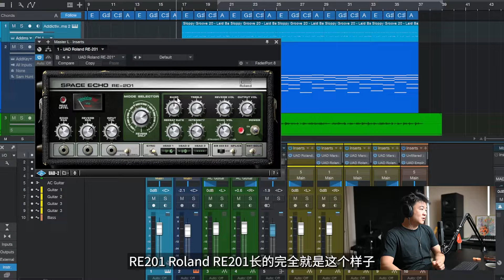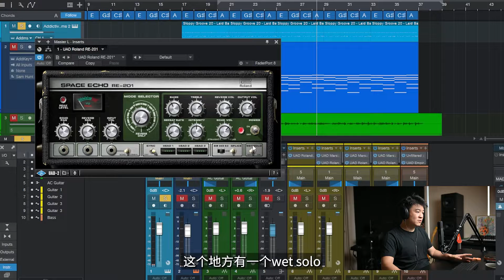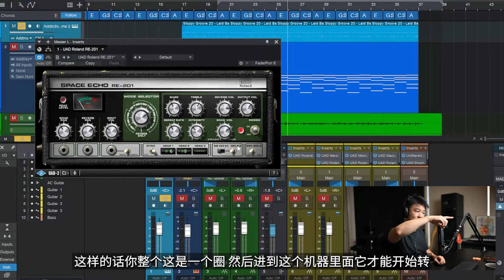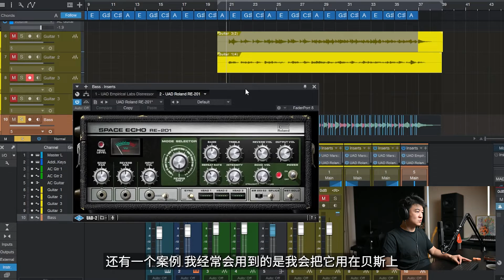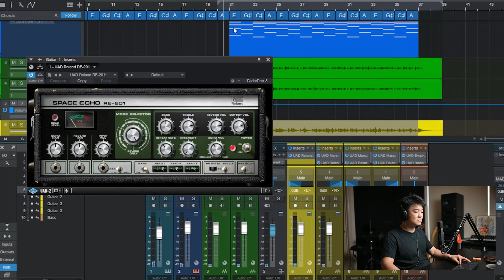UAD Roland RE-201 磁带延迟插件 - 历史上最经典的延迟设备之一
混音教学 作为历史上最有标志性的延迟设备之一，Roland的RE201温暖饱满又很迷幻的磁带延迟音色绝对让人过耳不忘，非常独特的染色和灵活的延迟控制，以及超级好听的弹簧混响模拟让这款设备成为了无数音乐人的最爱，而这款来自于UAD的模拟几乎是完美的再现了硬件本身的魅力，超好，强烈推荐。